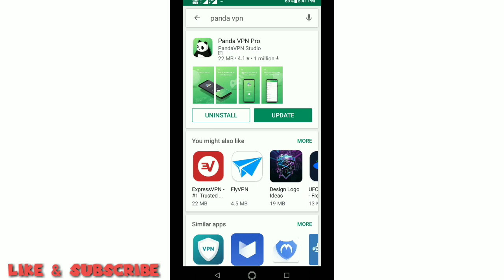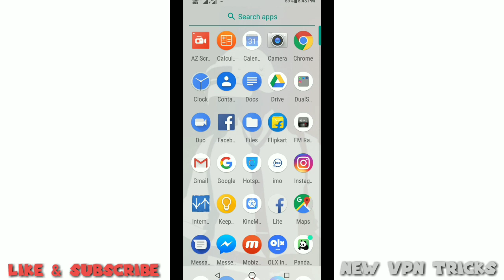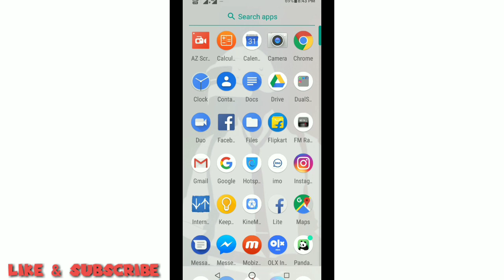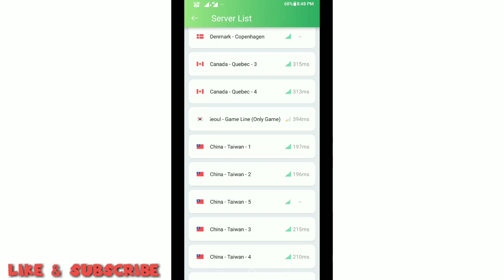BEST VPN FOR PUBG MOBILE TO CONNECT IN OTHER COUNTRIES SERVER? IN INDIA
BEST VPN
PUBG MOBILE CONNECT IN TAIWAN, UNITED STATES, UNITED KINGDOM, THAILAND,SOUTH KOREA, INDONESIA, MIDDLE EAST, VPN
USE VPN TO OPEN CRATE AND GET AWESOME REWARDS IN PUBG MOBILE.

AND

VPN TRICKS TO GET REWARD AND GUNS SKINS.

BYE GUYS MILTE HAI NEXT VIDEO ME🤗